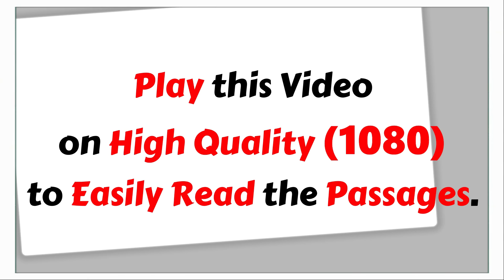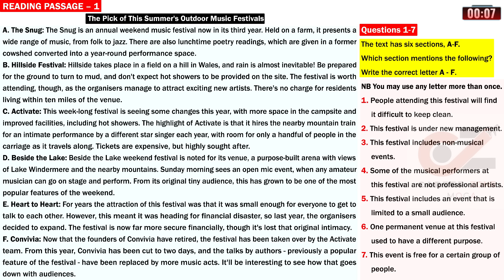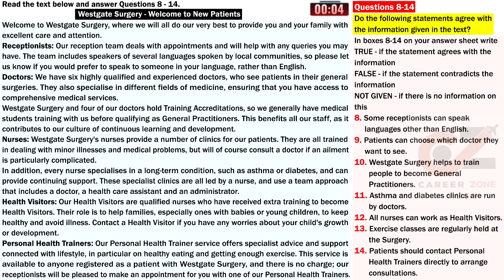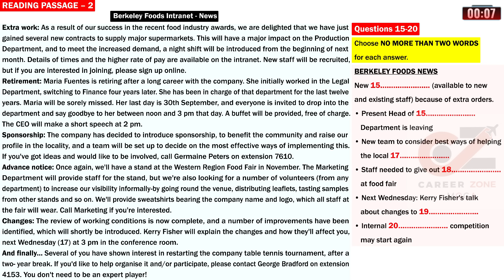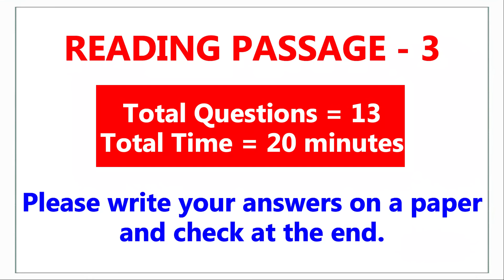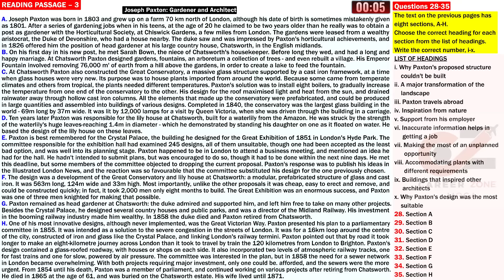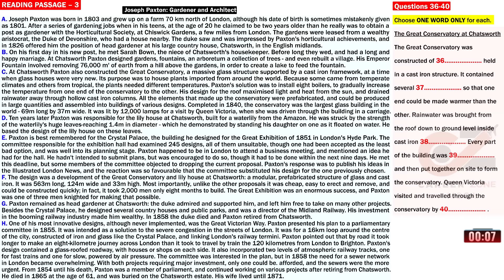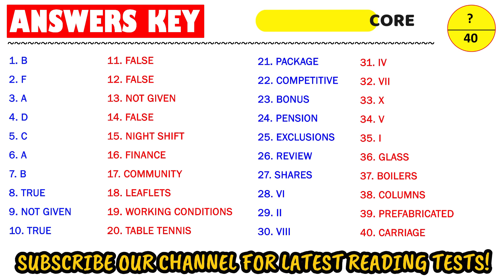IELTS Reading Test 2024 with Answers | 18.07.2024 | Test No - 261